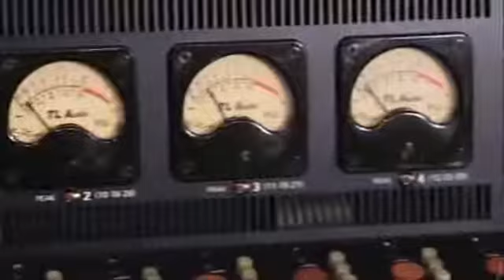Mary Duff And Daniel O Donnell ~The carnival is over